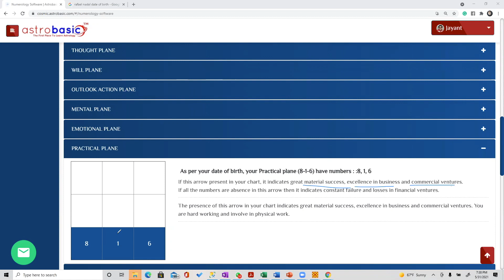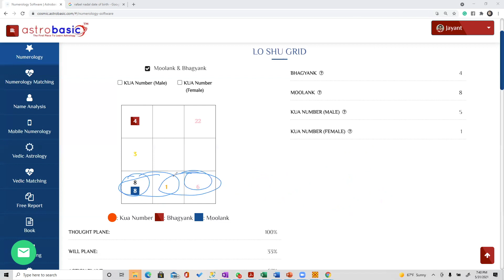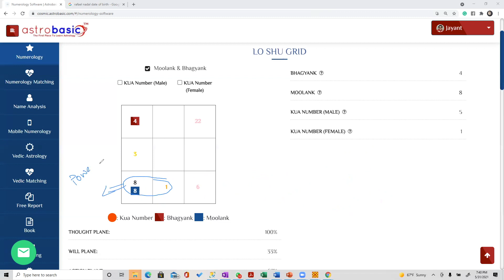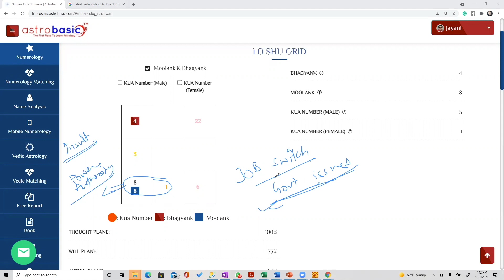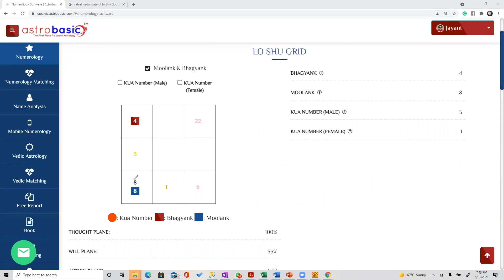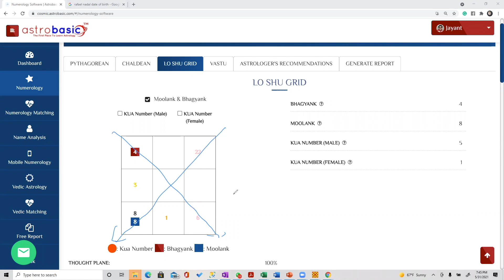LOSHU GRID | PRACTICAL PLANE | Secret of LoShu Grid - Hindi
If this arrow present in your chart, it indicates great material success, excellence in business and commercial ventures.
If all the numbers are absent in this arrow then it indicates constant failure and losses in financial ventures.